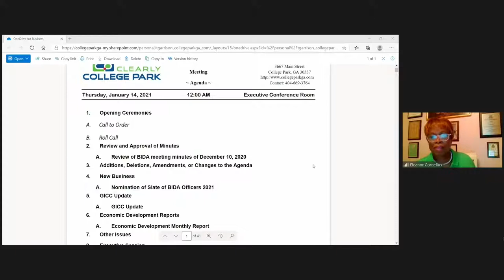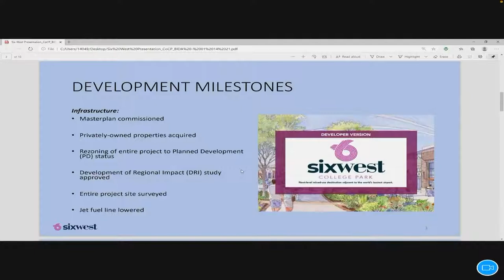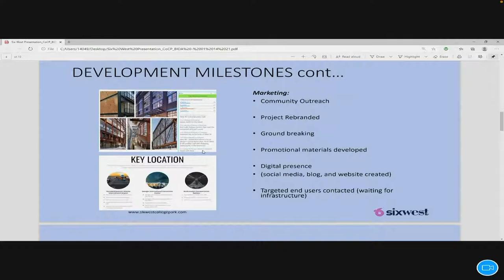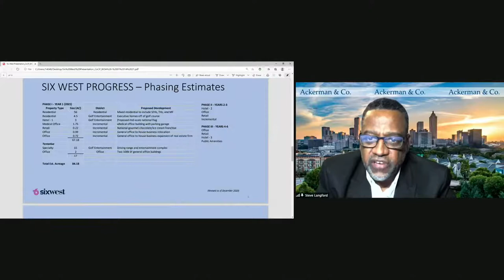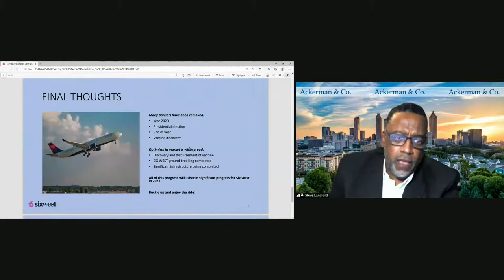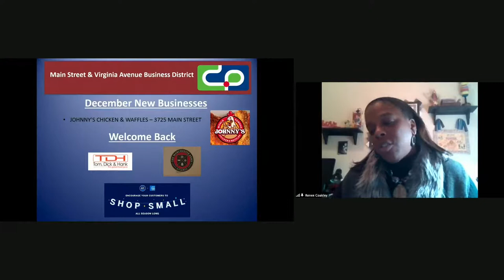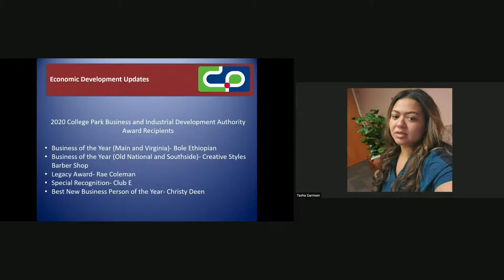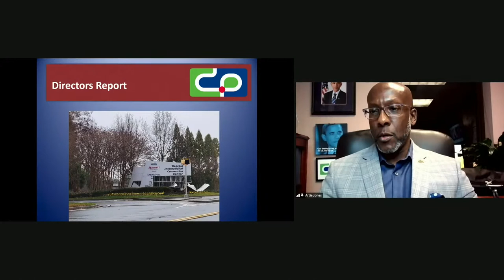City of College Park BIDA Meeting - January 14, 2021